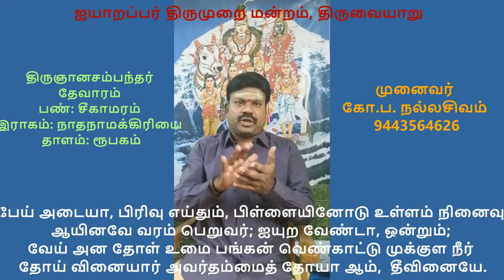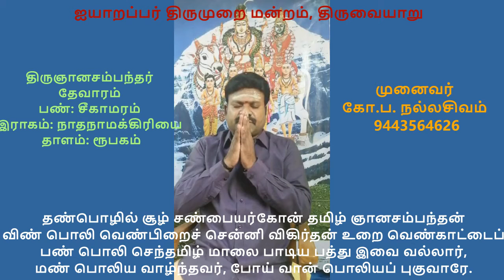2.48 - திருவெண்காடு (கண்காட்டு நுதலானும் )